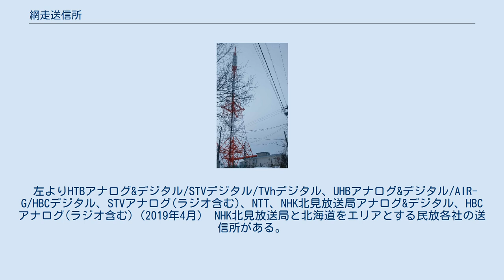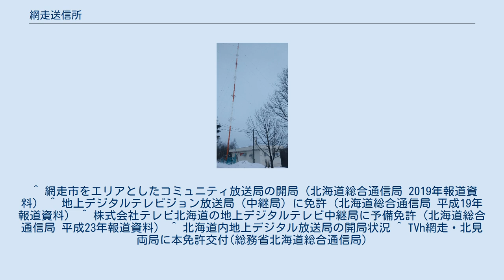網走送信所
網走・紋別地方の放送送信所
網走送信所（あばしりそうしんじょ）は、網走市潮見・天都山・呼人にまたがる天都山と呼人の大観山にあるテレビ・ラジオの送信所。
 左よりHTBアナログ&デジタル/STVデジタル/TVhデジタル、UHBアナログ&デジタル/AIR-G/HBCデジタル、STVアナログ(ラジオ含む)、NTT、NHK北見放送局アナログ&デジタル、HBCアナログ(ラジオ含む)（2019年4月） NHK北見放送局と北海道をエリアとする民放各社の送信所がある。
 NHK北見放送局 （アナログ&デジタル・FM） HBC（デジタル） uhb（アナログ&デジタル） AIR-G' STV（デジタル） HTB（アナログ&デジタル） TVh（デジタル） チャンネル番号は札幌本社送信所と同一であった。
 ^ 網走市をエリアとしたコミュニティ放送局の開局（北海道総合通信局 2019年報道資料） ^ 地上デジタルテレビジョン放送局（中継局）に免許（北海道総合通信局 平成19年報道資料） ^ 株式会社テレビ北海道の地上デジタルテレビ中継局に予備免許（北海道総合通信局 平成23年報道資料） ^ 北海道内地上デジタル放送局の開局状況 ^ TVh網走・北見両局に本免許交付(総務省北海道総合通信局)